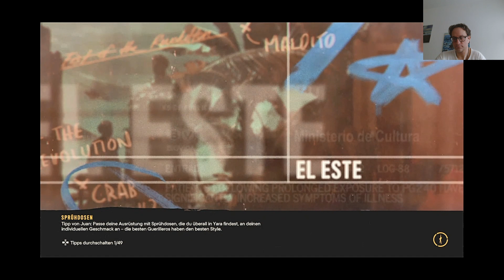Farcry 6 #28 - Grand Hotel Caballero, Admiral Benitez jagen, El Tigres Carlito mit Angriff zur Basis